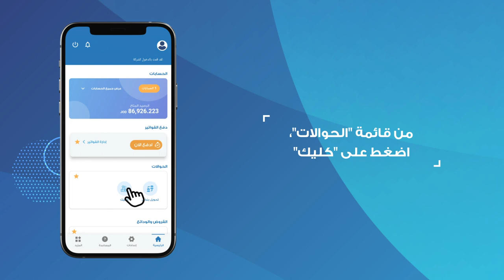كيفية التسجيل في خدمة كليك عبر تطبيق عربي نكست